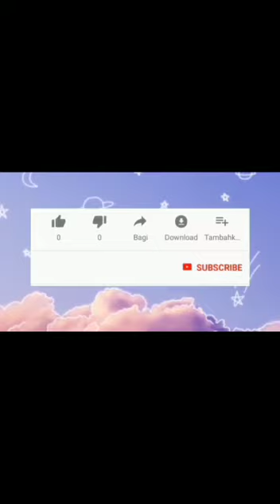My 3rd stage recognition , a prestigious post SENIOR DIRECTOR.75,000/- cash award🥳🥳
Wooow .. 75,000/- cash award not a joke . continuous efforts , passion for work , and dadication,
 Make money, Have fun , Look great